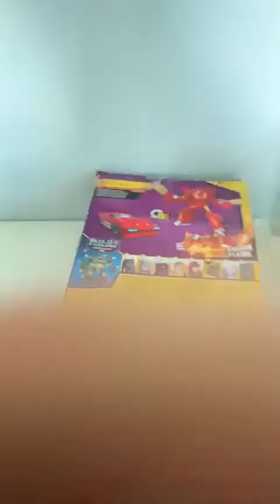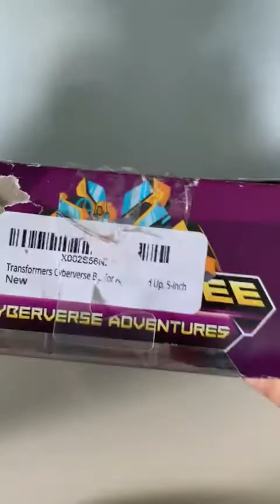Transformers bumblebee saber verse adventures deluxe class hot rod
Video from Viola Eskander